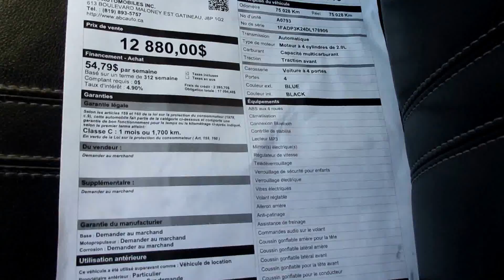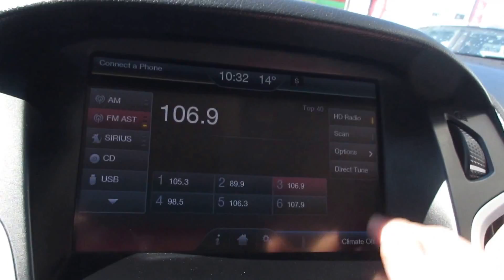A0793 2013 FORD FOCUS SE NAV BLUE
***ENGLISH: WOW!!! Navigation System (GPS), Sunroof, Leather seats, Bluetooth, CD/Aux/MP3 player, Data storage, Power Windows, Power doors, A/C, Electric mirrors, Cruise control, and much more.  Financing available 100% approved!!!  Apply on-line or call us!!!  On come for a test drive.  Carproof clean: No accidents!

***FRANCAIS: TOUT ÉQUIPÉ!!! Système de naviguation (GPS), Toit ouvrant, Sièges en cuir, Bluetooth, Lecteur CD/Aux,Mp3, Vitre électrique, Portes électriques, Air climatisé, Mirroirs électriques, régulateur de vitesse et beaucoup plus!!! Financement disponible...100% approuvé!!! Venez nous voir pour une consultation gratuite!

ABC AUTOMOBILES INC
613 Maloney E, Gatineau (Qc)